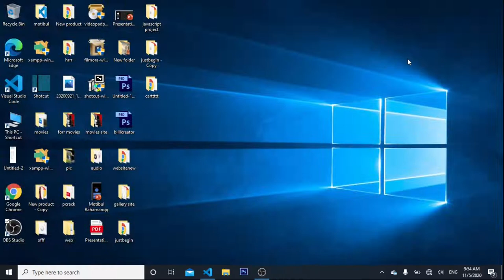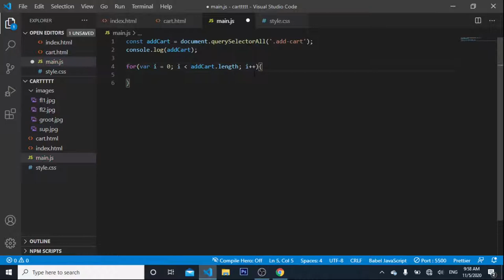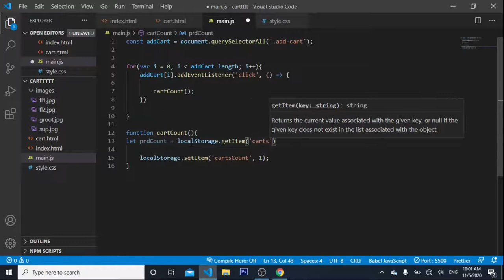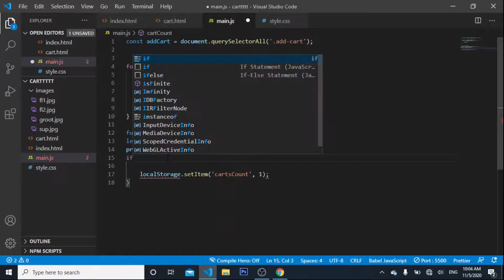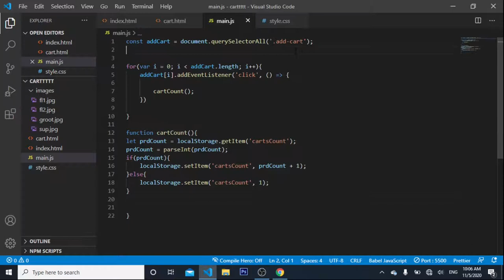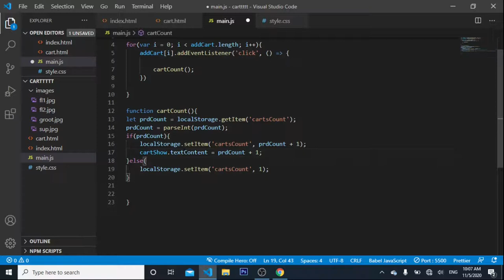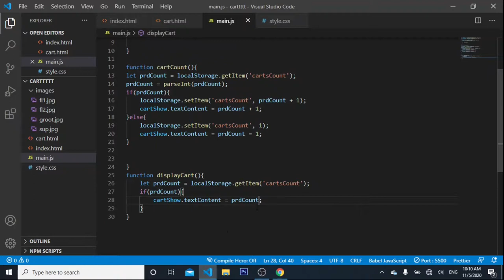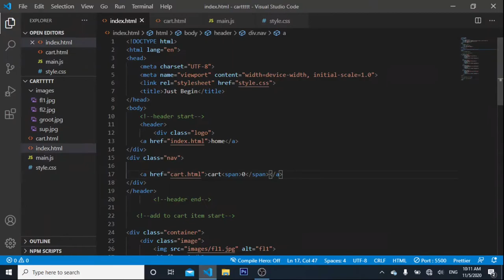how to count product in cart with local storage with HTML and JavaScript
how to count product in shopping cart JavaScript and how to store item in local storage